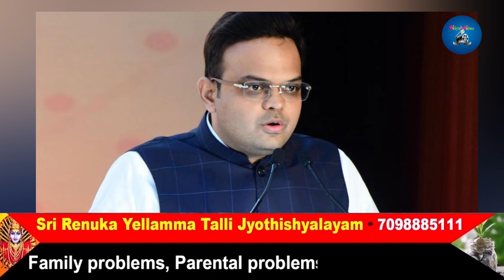జైషా జీతం ఎంతో తెలుసా.? | New icc chairman jay shah salary allowance bcci secretary income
Watch  జైషా జీతం ఎంతో తెలుసా.? | New icc chairman jay shah salary allowance bcci secretary income |